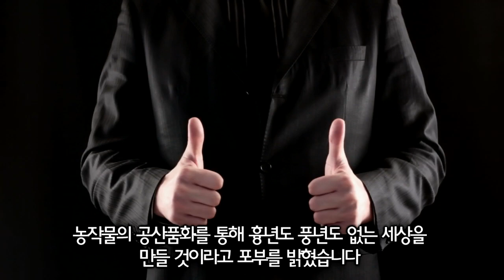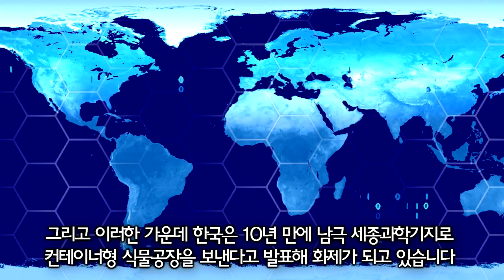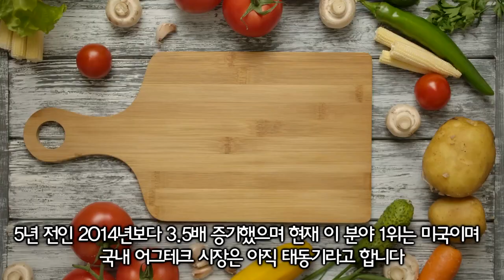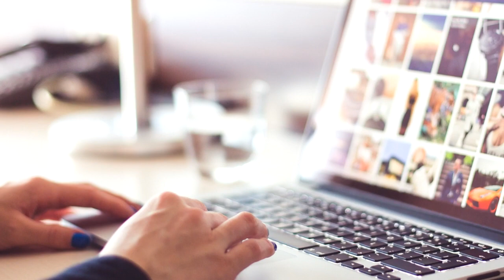중동 사막과 남극 한복판에 기적의 컨테이너가 만들어진 상황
자유로운 의견은 존중되오며 건강한 소통의 장을 만듭니다
비난 욕설 지적질 비아냥 등의 악성댓글은 신고처리됩니다
세상을 보는 시각과 정보는 다 다를 수 있으니 존중이 중요!